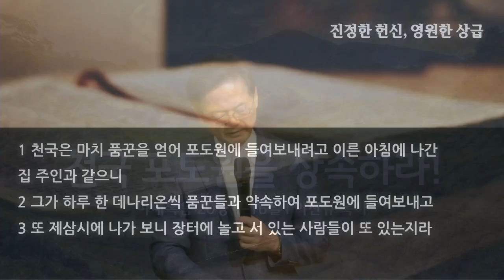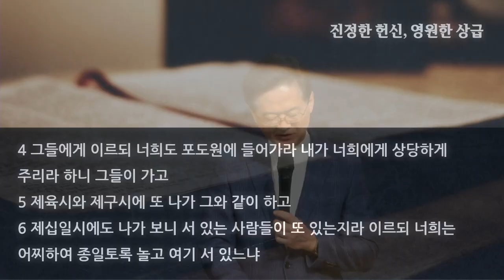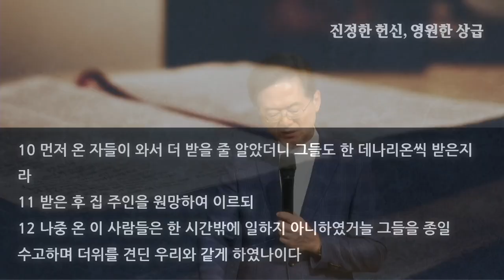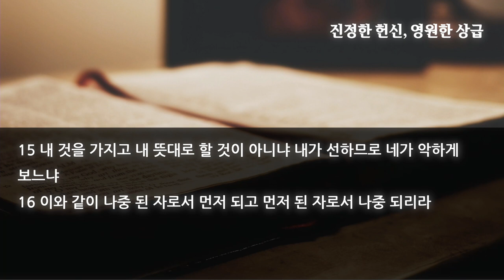2023 상반기 결산 특새 설교 | 2023.06.15 | 천국 포도원을 상속하라 | 마태복음 20장 1~16절 | 이찬규 목사